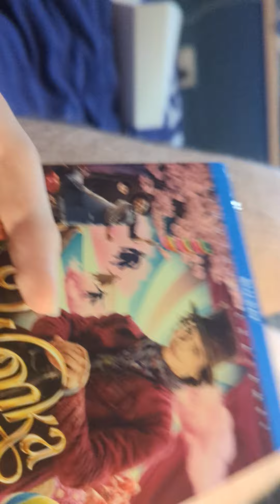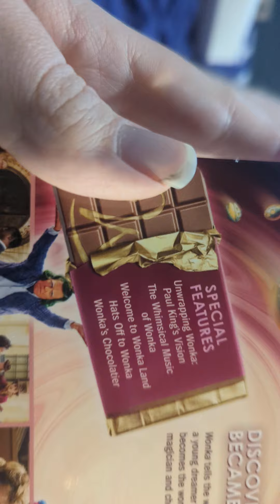Blu ray disc collection update 27/03/2024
Just a quick video of me showing off my Wonka (2023) Blu ray disc that I received from Sky Store yesterday!